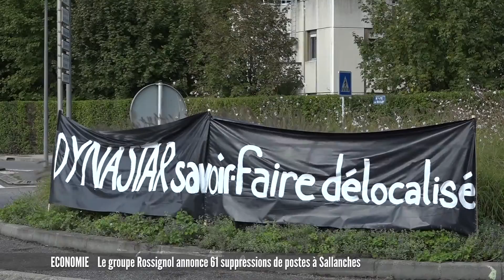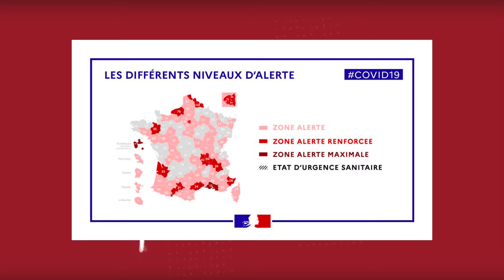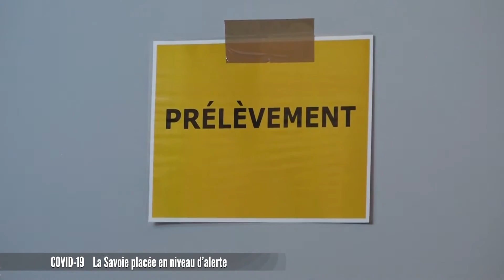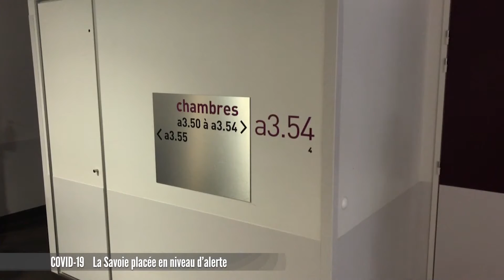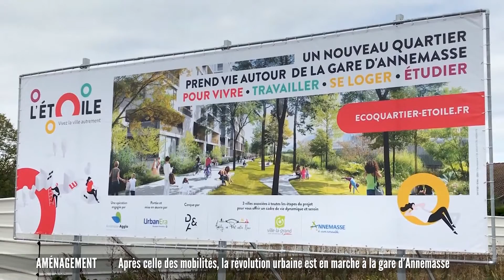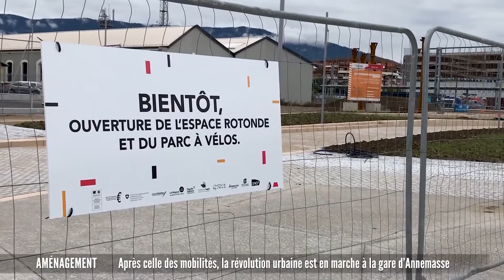JT du mardi 29 septembre 2020